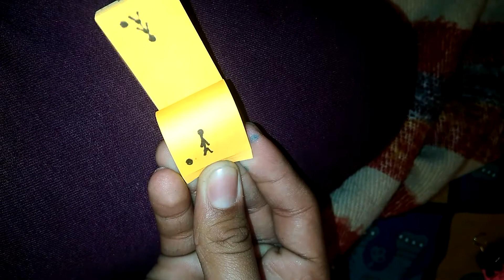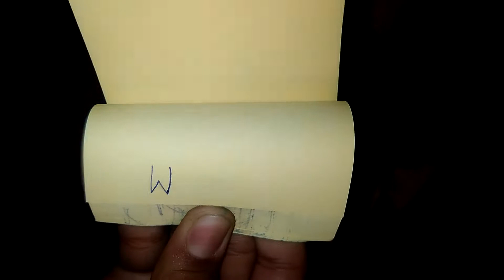Flip books i made as a kid!! Part 1